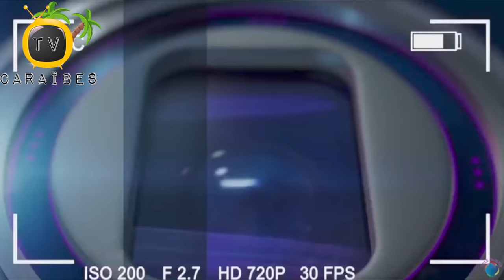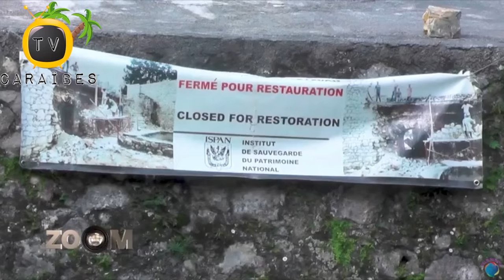Istwa Fò Jacques Nan Emision Zoom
Fòtifikasyon an te bay non fò Jacques nan onè nan Jean-Jacques Dessalines